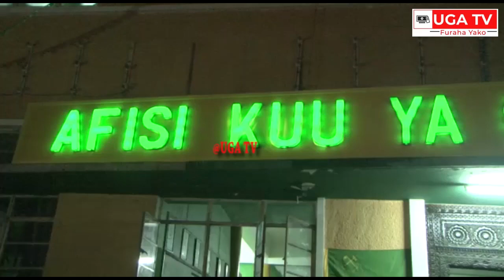BreakingNews: CCM wakutana kwa Dharula Usiku huu Kisiwa Ndui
BreankingNews: CCM  wakutana kwa Dharula  Usiku huu Kisiwa Ndui

TUFUATE KATIKA MITANDAO YA KIJAMII